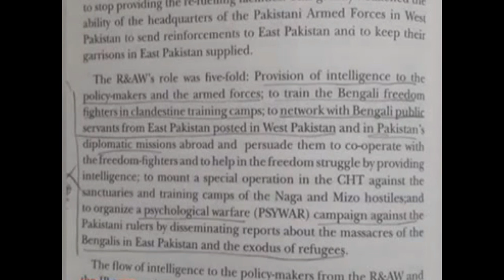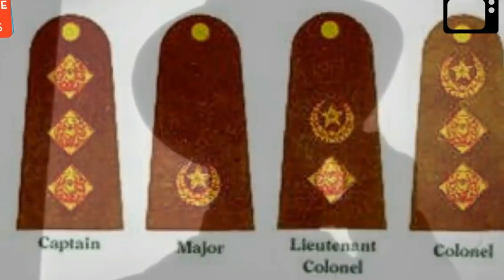What Is RAW? How does it work?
what is RAW, HOW it Works?